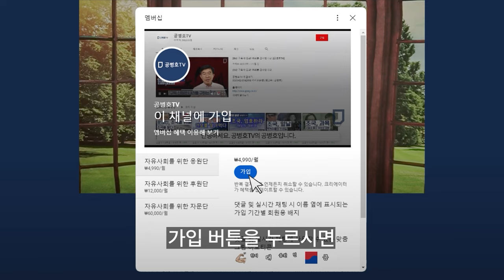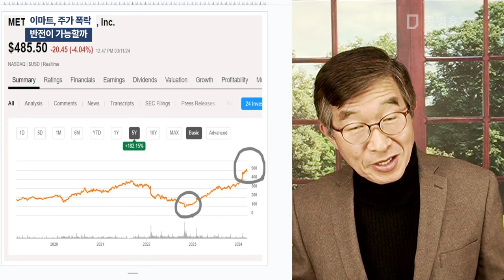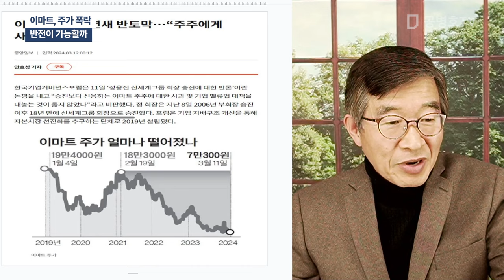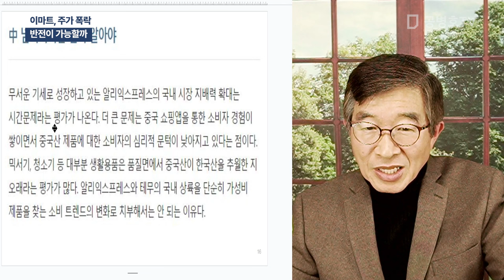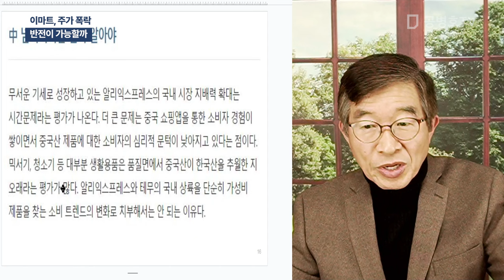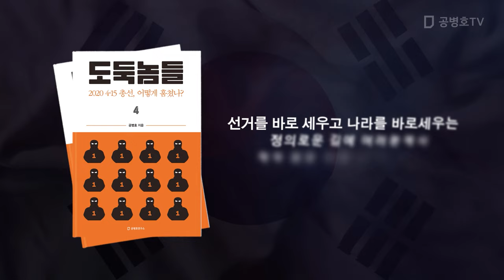이마트, 주가 폭락 / 반전이 가능할까 [공병호TV]